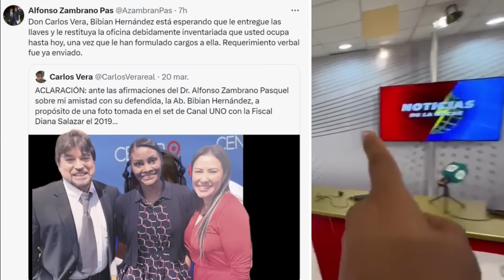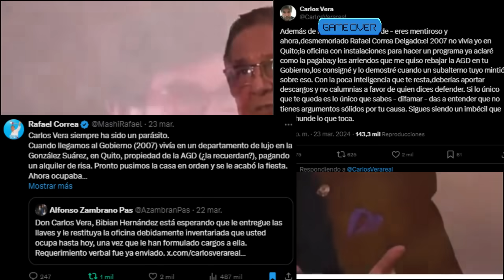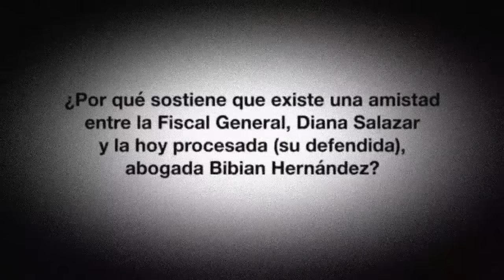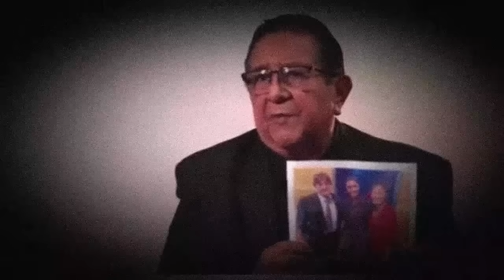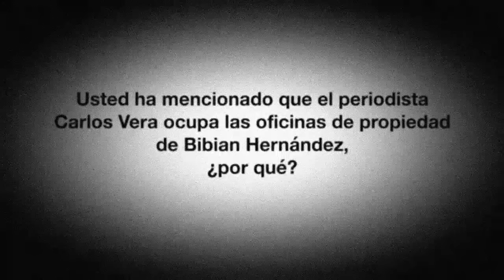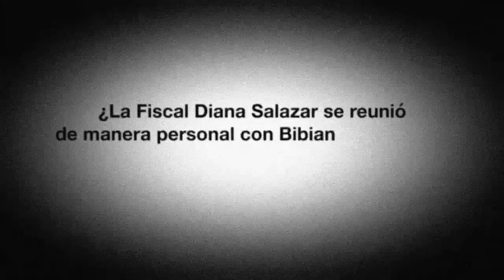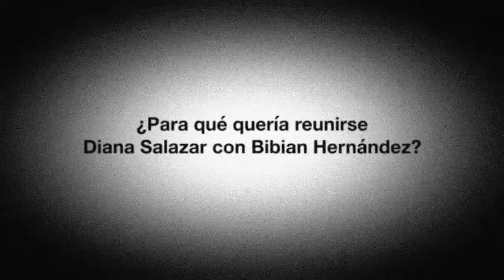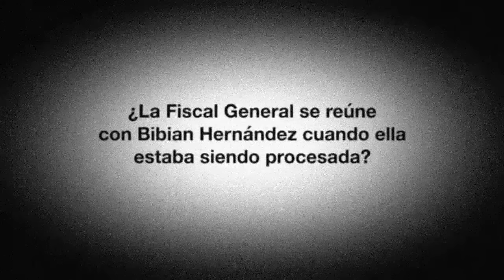Carlos VERA RABIOSO contra BIBIAN! LANZA DARDOS contra CORREA! ENcabronado EL Patucho